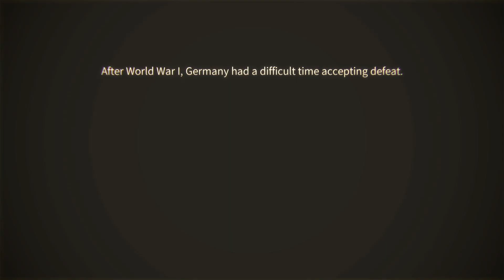WORLD WAR: PROLOGUE NINTENDO SWITCH GAMEPLAY FIRST MISSION COMPLETE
It is a solo single player / FPS game set in World War II, favored by military enthusiasts. Be a hero in a battlefield full of gunfire and blood!!
An interesting mission based on historical facts will take place.
Each stage, you have a mission based on the story. You can enjoy a suspenseful play.
You can collect and use various weapons used in World War II.

ENJOOOYYYY!